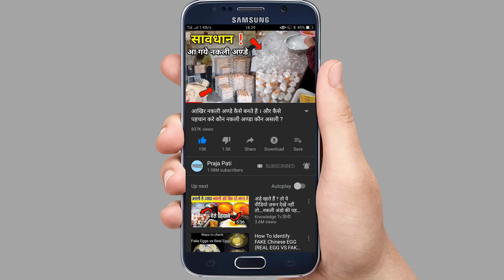भारत के 5 ऐसे पुलिस वाले जिनके नाम से मुजरिम थर-थर काँपते है | India Top 5 Bodybuilder